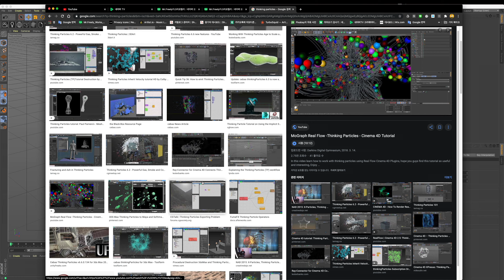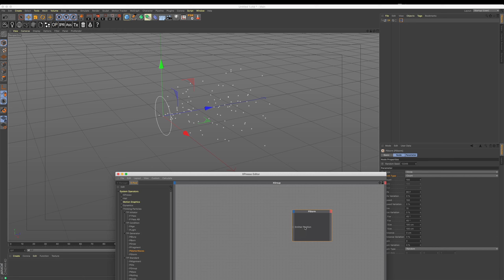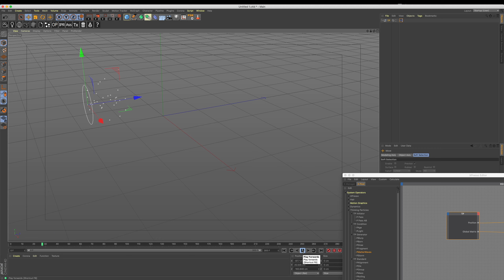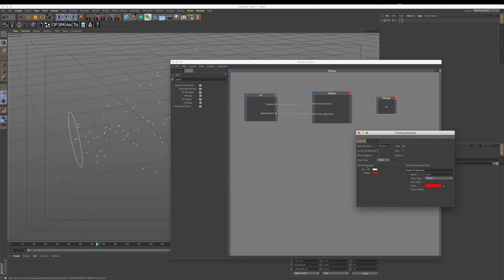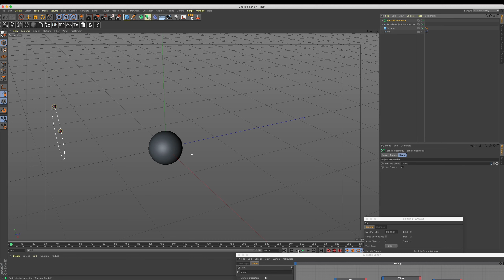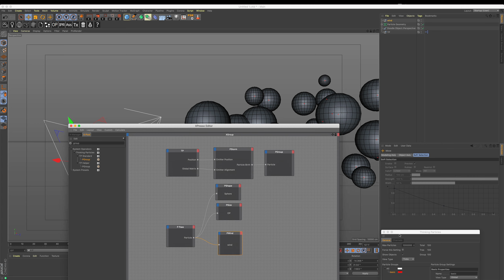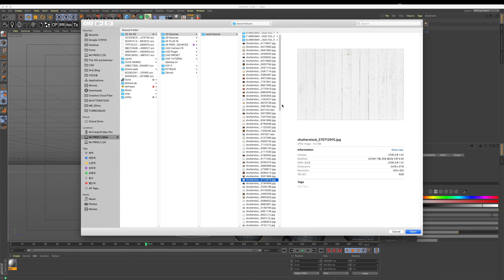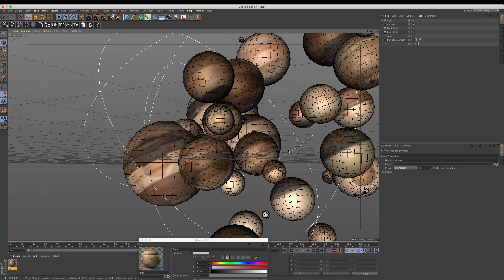C4D Basic 100 「96」 씽킹파티클+다이나믹 | Thinking Particles + Dynamic Motion Graphic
C4D Basic 100
「96」 Thinking Particles & Dynamic Motion Graphic
시포디 기초 100 「96강」
씽킹파티클 + 다이나믹 모션그래픽

씽킹파티클의 기초를 알아보고, 다이나믹과 함께 응용하여 모션그래픽을 제작해 봅니다.
즐공!

제작의뢰 및 문의, 질문은 아래 메일로